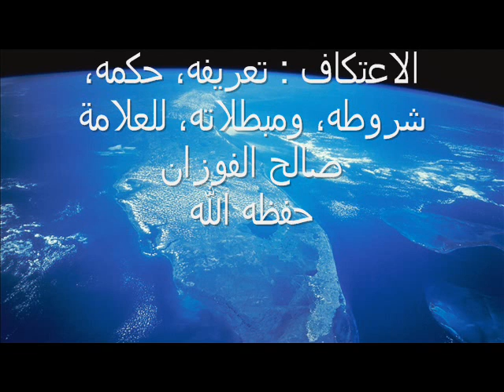الاعتكاف : تعريفه، حكمه، شروطه، ومبطلاته، للعلامة صالح الفوزان حفظه الله